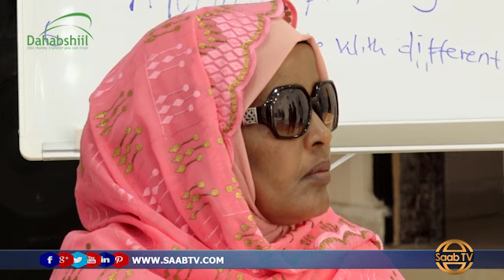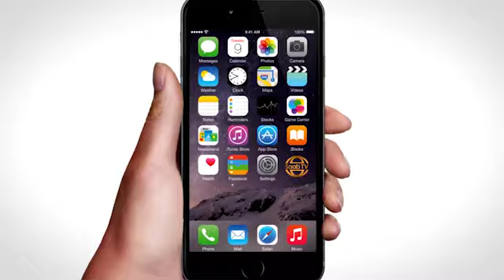Komishanka Xuquuqal Iinsaanka ayaa Hargeysa ku soo bandhigay dhacdooyinka xuquuqal iinsaanka ee 2019